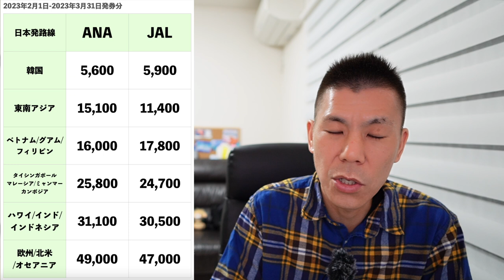ちょっと細かい話③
✅PontaポイントからJALマイル交換キャンペーン

✅永久不滅ポイントからJALマイルキャンペーン